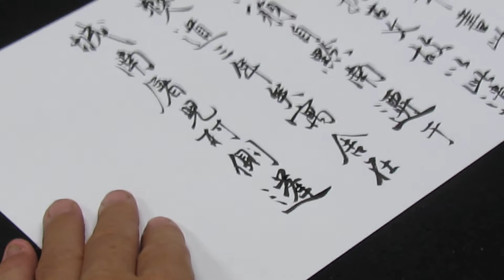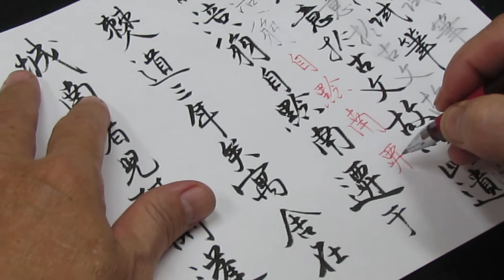硬筆的單鉤執筆法一樣能寫毛筆小字書法(一) (郭群峰書法教學)